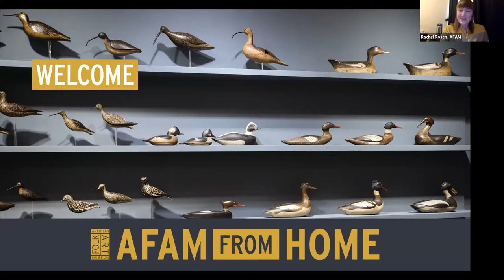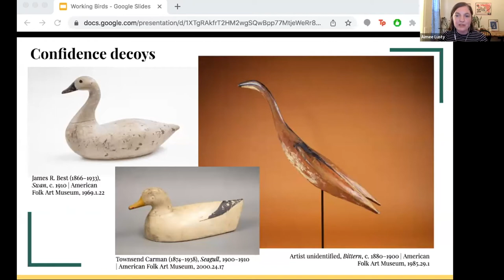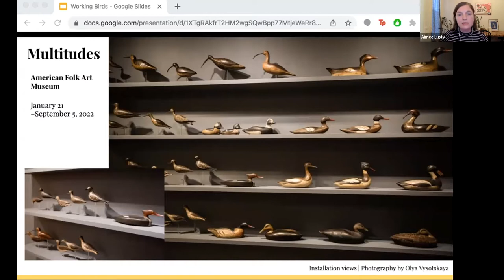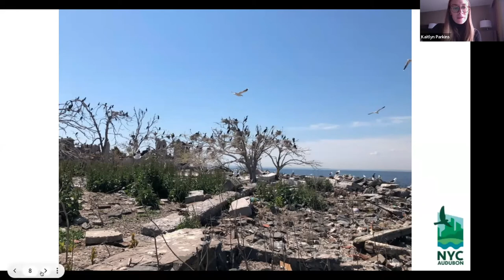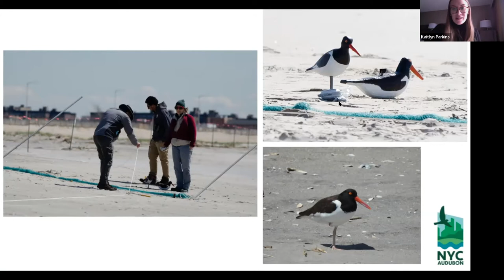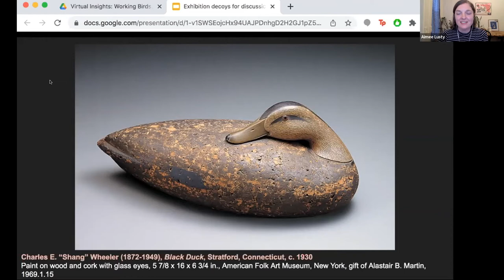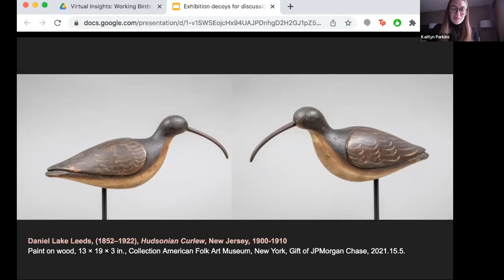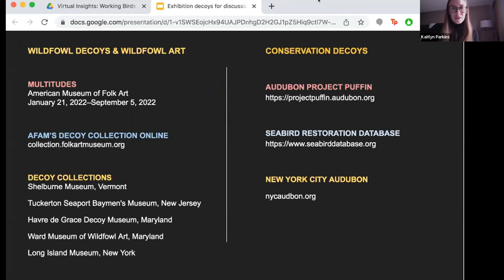Virtual Insights: Working Birds, Wildfowl Decoys, and Conservation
Have you ever wondered what exactly distinguishes a decoy?

Considered one of the oldest American folk art forms, decoys were originally created by Indigenous hunters as early as 400 BC to lure wild birds, and are now used by nature photographers, scientists, and conservationists to document and monitor endangered species. Recently digitized, the American Folk Art Museum’s wildfowl decoy collection is one of the Museum’s earliest and most extensive holdings.

Tracing historic decoy carvers, regions, styles, and species represented, Aimee Lusty, recent Project Coordinator for the American Folk Art Museum’s Wildfowl Decoy Project, will reveal new findings from the Museum’s 2020-21 collection survey, and Kaitlyn Parkins, Interim Director of Conservation and Science at NYC Audubon, will discuss current conservation projects involving decoys locally. This program will explore both the impact of early conservation efforts on decoy design and use, and NYC Audubon’s ongoing advocacy for the protection of New York City’s wild birds and their habitats.

This program is inspired by the Museum’s MULTITUDES exhibition and designed for birders, naturalists, and folk art enthusiasts alike!

Aimee Lusty is an art historian, archivist, and naturalist based out of Brooklyn, New York. Aimee served as Project Coordinator for the Wildfowl Cataloging and Digitizing Project at the American Folk Art Museum from January–October 2021. Aimee currently provides support to grant-funded projects at the Center for Brooklyn History and the National Audubon Society.

Kaitlyn Parkins is an urban wildlife biologist with a background in conservation biology and animal behavior. Kaitlyn holds an MS in Biology and an Advanced Certificate in conservation biology from Fordham University, where she studied NYC’s urban bat population for her thesis. Kaitlyn is currently Interim Director of Conservation and Science at NYC Audubon, where she leads research programs focused on many aspects of urban bird conservation, including bird migration and movement, bird-window collisions, and beach-nesting shorebird productivity.

Support for 2022 public programs is provided by the National Endowment for the Humanities (NEH).